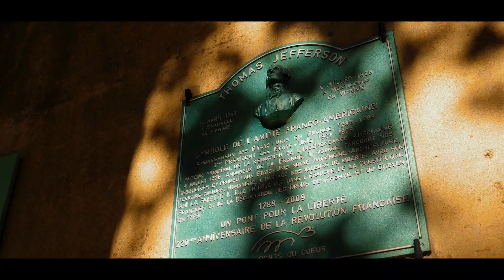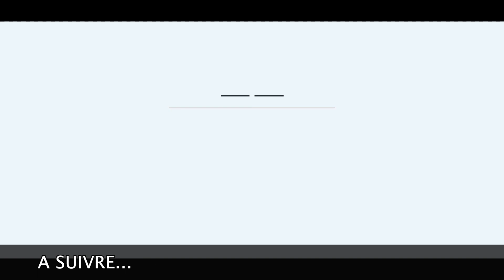LE CANAL DU MIDI LA GRANDE OEUVRE DE RIQUET Épisode N°4 "De Toulouse à l'écluse de la Méditerranée"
Construit de 1667 à 1694, c'est l'une des réalisations de génie civil les plus extraordinaires de l'ère moderne. Son concepteur Pierre-Paul Riquet en fit non seulement une prouesse technique mais aussi une œuvre d’art. Le canal du Midi a été inscrit au Patrimoine mondial le 07 décembre  1996 sur la base des critères culturels. Voici le 4e épisode, d'une série de 10, consacrée au canal du midi.